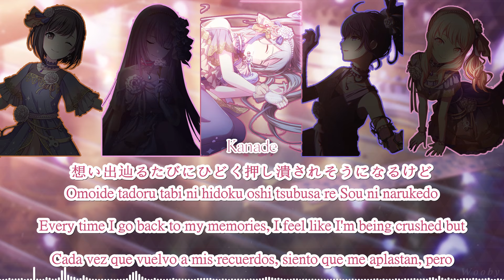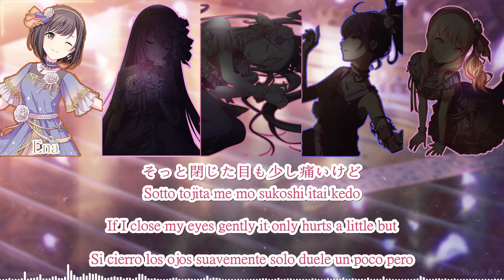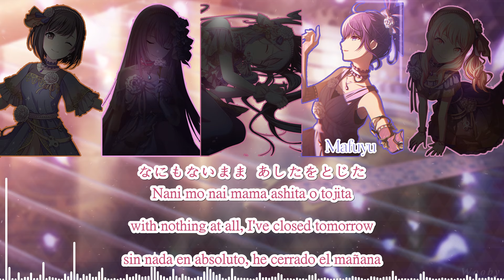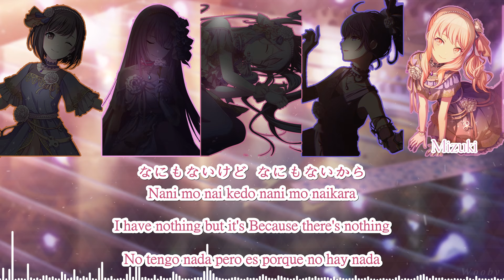カナデトモスソラ (Kanade tomosu sora) - 25時、ナイトコードで [歌詞 ,English, Español, Lyrics, Color coded]【プロセカ】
Group: 25-ji, Night code de / 25時、ナイトコードで。

Singers:  :宵崎奏(CV:楠木ともり) ,巡音ルカ(CV:淺川悠),朝比奈まふゆ(CV:田边留依),東雲絵名(CV: 鈴木みのり),暁山瑞希(CV:佐藤日向)

『カナデトモスソラ』
 25時、ナイトコードで。 × 巡音ルカ
作詞：Sasanomaly
作曲：Sasanomaly

This song no is mine. Only added the subs, I also changed some things in the lyrics so that it was understood that's all
2,680